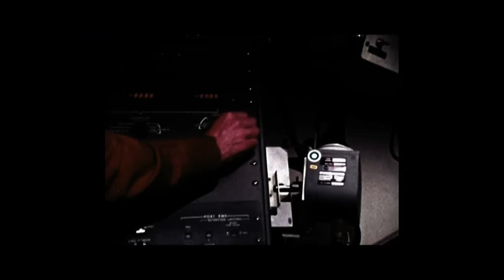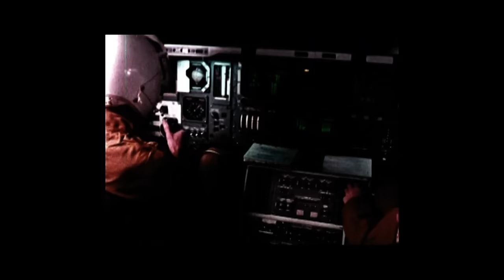Calla Soiled - Pellucid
LP : Lucoq [BK-K 049] (2015). Written & Produced By Yuya Tsukabe.